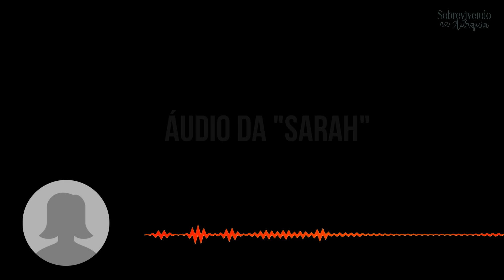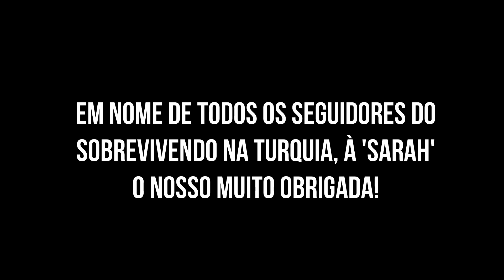BRASILEIRA EM ISRAEL AJUDA A "DESESPERADA" REFÉM DE UM CHANTAGISTA.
Visite nossa lojinha!